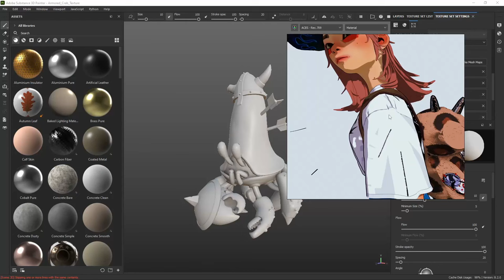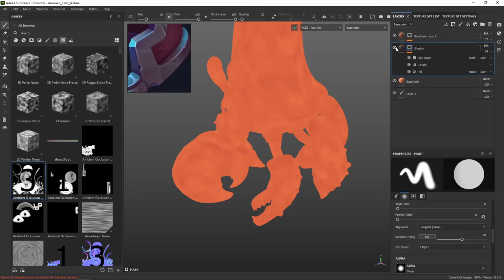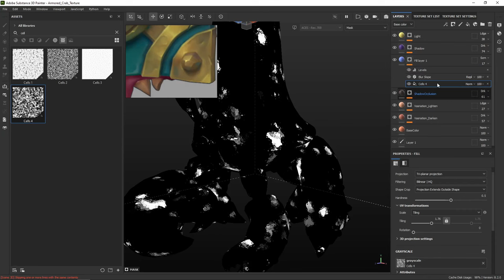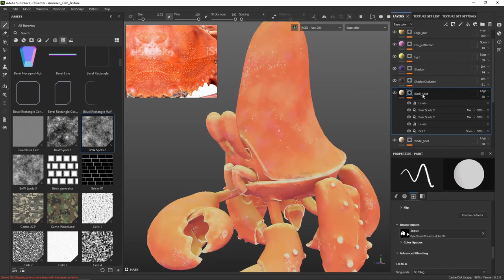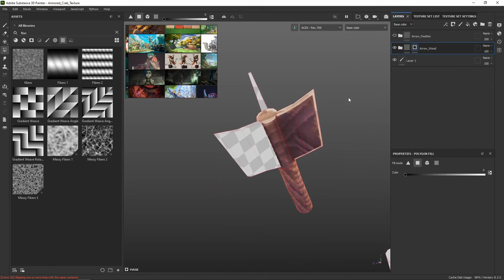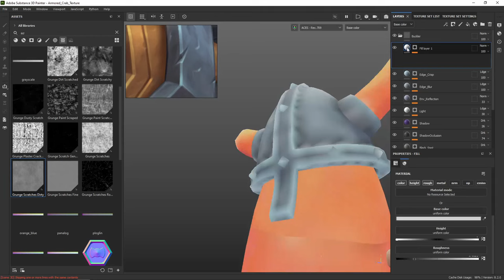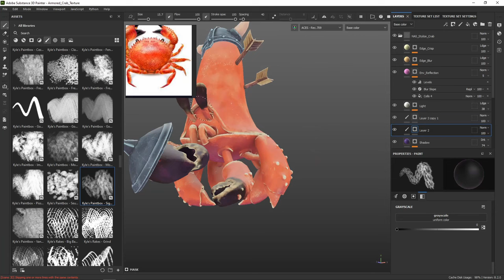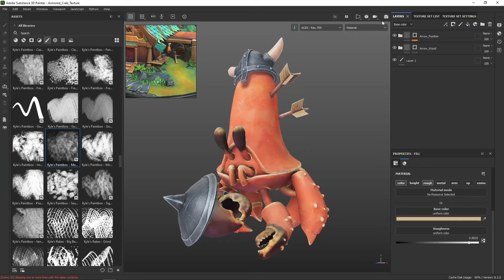3D Stylize Texturing - Breakdown Project (2.20Hour Long - IN THAI!!)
This YouTube video is an exciting timelapse of the breakdown process of stylized texturing in Adobe Substance 3D Painter. This video takes you through each step of the process, from beginning to end, without talking. The video starts off with selecting the desired texture and colour palette, then moves on to the application of the texturing techniques to the 3D model. We then see how to use a variety of brushes and tools to achieve the desired look while adjusting the texture and colour settings. Finally, add the finishing touches, and the model is complete. This video is perfect for anyone looking to learn the basics of stylized texturing in Adobe Substance 3D Painter.